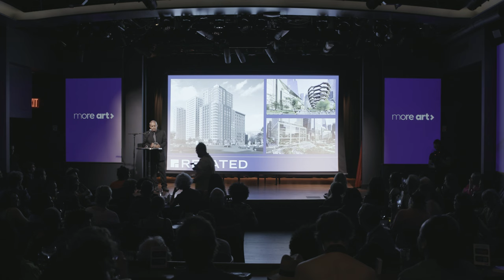Related Companies announce demo of public housing in Chelsea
New York and developers are conspiring to destroy New York's most important asset. for full story.